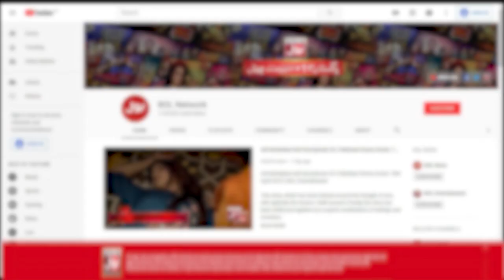Katakat Show Promo | Tahira Biker | Rafay Khan | Mahi Khan | Ashar Ali | Mr BOL Bachan